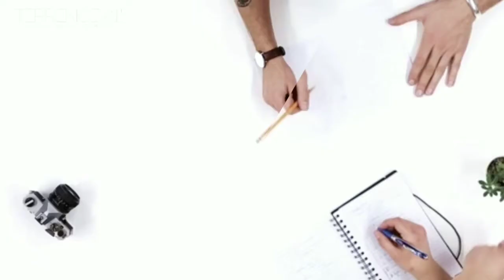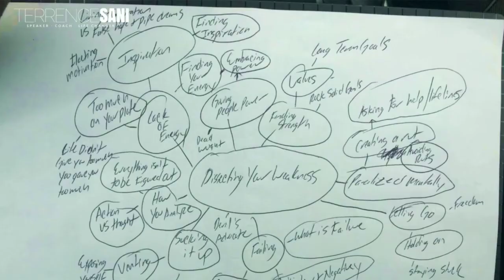You Are Your Outcome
A true advocate who speaks the importance of discovering who you truly are and associating yourself with your life's purpose.